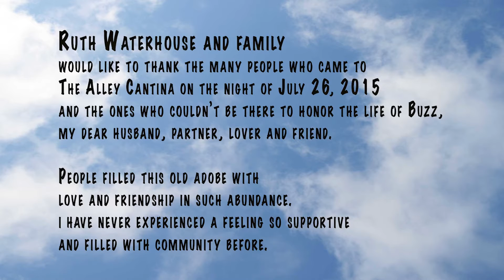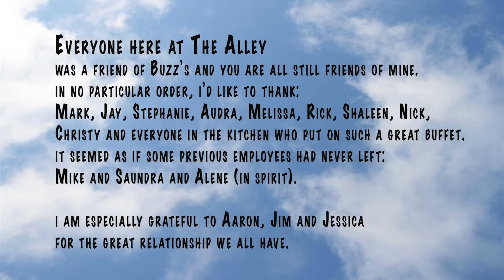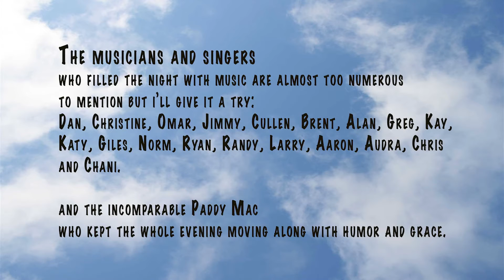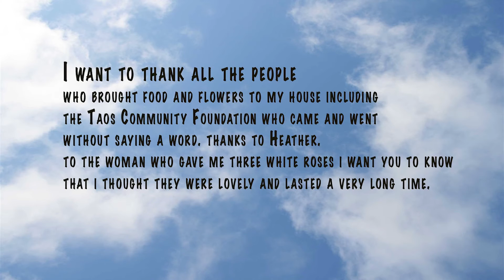Buzz - The Real Deal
This memorial video celebrating Buzz Waterhouse's life was produced by James Cederlof - Tymely Productions for Ruth Waterhouse. It features coverage of the memorial held at The Alley Cantina in Taos New Mexico on July 26th, 2015, a community event.

TRT 37:48